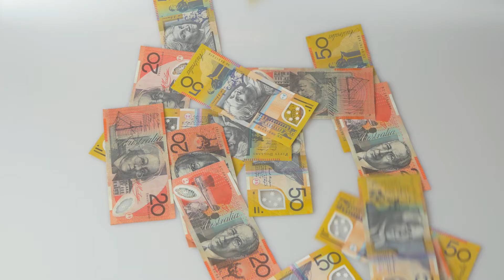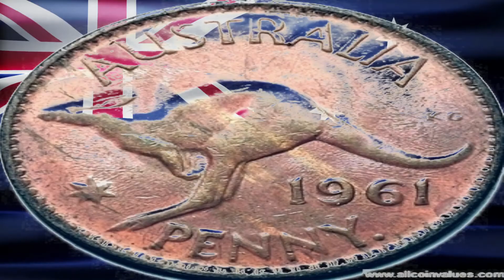This is Australia Photo shoot.By aussiebede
This is Australia is A Photo shoot showing images of Australia outlying the beauty of this great country.